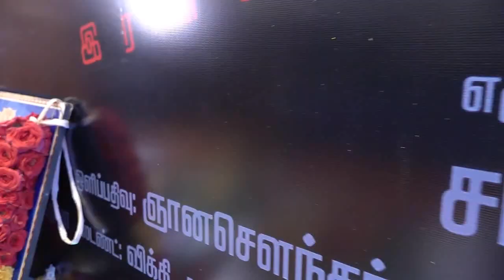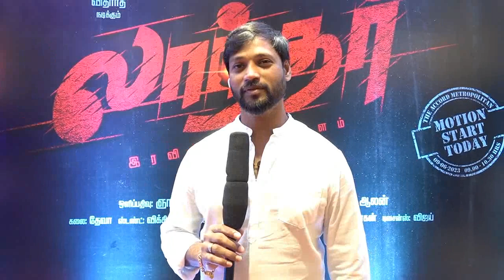Laandhar Movie Pooja | Vidharth | Swetha Dorathy